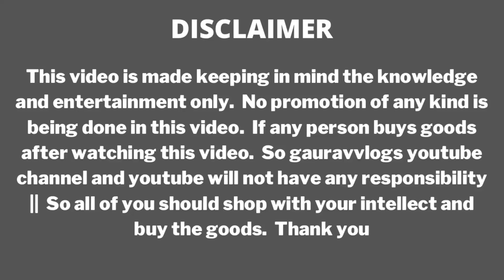सबसे सस्ता item | cheapest cosmetic wholesale market | sadar bazar wholesale market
SHOP- SATYAM COSMETIC

DEALS IN- WHOLESALERS OF COSMETIC PRODUCT

ADD- SHOP NO.6 SADAR BAZAR, DELHI-110006

                           WARNING